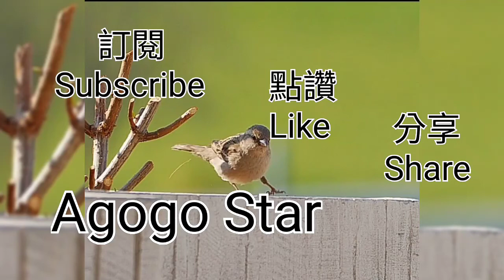Funny Bird, Jump Jump Jump🐣